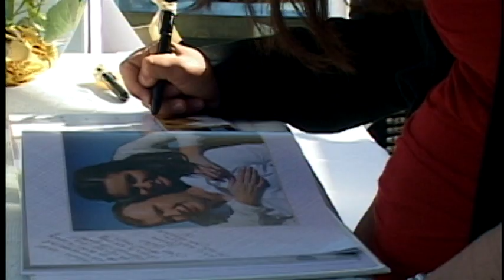WILL&MINDEE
William and Mindee Arritt's wedding